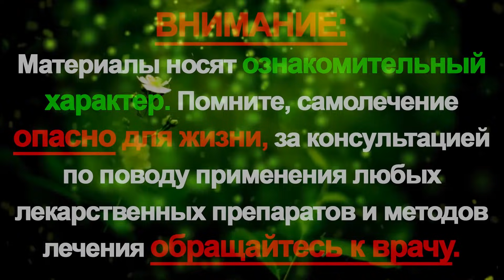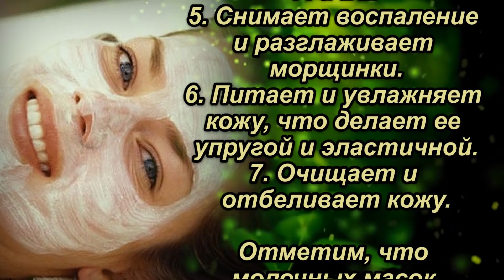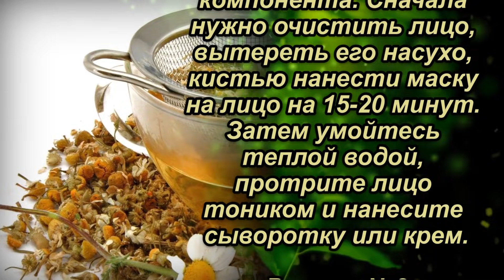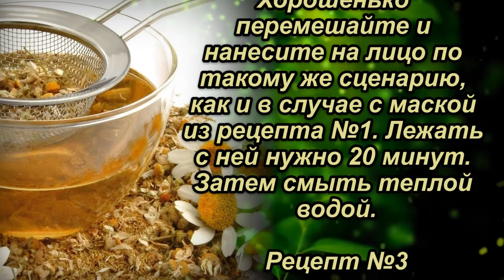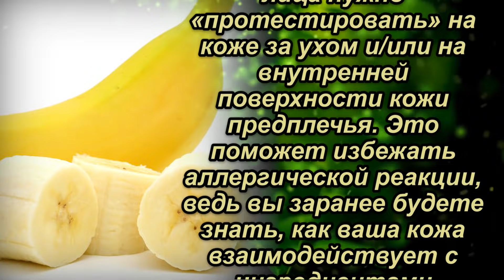Молодильная маска для лица из молока. По легенде такой же пользовалась сама Клеопатра.